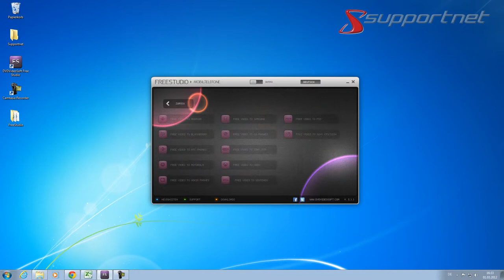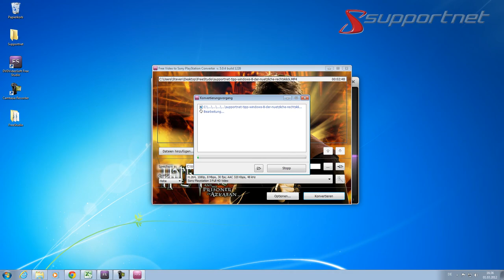DVDVideoSoft - Freesoft Free Video to PS3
Hier zeigen wir euch das Tool "Video to PS3" aus dem Software Paket Freestudio der Firma "DVDVideosoft". Das Tool gibt euch die Möglichkeit Videos auf ein Playstation 3 konformes Format zu konvertieren und nachträglich auf eure Spielkonsole zu laden.